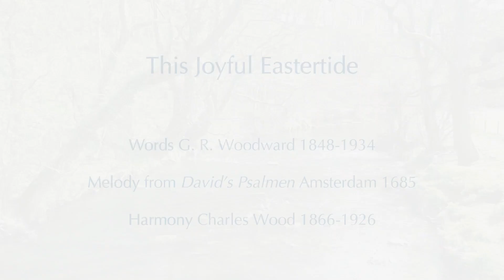This Joyful Eastertide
Performed by members of the St John's music group
Written by George Ratcliffe Woodward